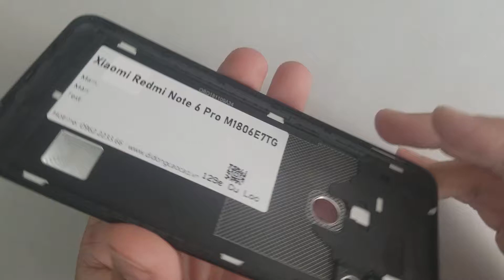Nắp Lưng Xiaomi Redmi Note 6 Pro M1806E7TG, Thay Nắp Lưng Vỏ Máy Điện Thoại Xiaomi Redmi Note 6 Pro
- 129E Cự Lộc, Thanh Xuân, HN 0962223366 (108 Nguyễn Trãi đi vào cạnh đô thị Royal City)
Nắp lưng Xiaomi Redmi Note 6 Pro hỏng cần thay mới sửa chữa? Nơi Bán Sửa Chữa thay nắp lưng điện thoại Xiaomi Redmi Note 6 Pro Uy tín? chỉ có tại các địa chỉ của DidongCaocap.Vn
Đến với chúng tôi các lỗi của Xiaomi Redmi Note 6 Pro khác đều có thể sửa được như:
 - Sửa Xiaomi Redmi Note 6 Pro Hỏng Chân Sạc
 - Sửa Xiaomi Redmi Note 6 Pro hỏng mic nghe gọi
 - Sửa Xiaomi Redmi Note 6 Pro hỏng main
 - Thay Xương vỏ máy Xiaomi Redmi Note 6 Pro
 - Thay Nắp Lưng Xiaomi Redmi Note 6 Pro
 - Thay cảm ứng Xiaomi Redmi Note 6 Pro đối với những máy hỏng cảm ứng nhưng Màn LCD vẫn còn
 - Thay Main máy Xiaomi Redmi Note 6 Pro
 - Thay Loa ngoài Xiaomi Redmi Note 6 Pro
 - Thay Loa trong Xiaomi Redmi Note 6 Pro Hỏng không sửa được
 - Thay IC Nguon Xiaomi Redmi Note 6 Pro
 - Thay Phím bấm nguồn âm lượng Xiaomi Redmi Note 6 Pro
 - Thay Pin Xiaomi Redmi Note 6 Pro, thay vỏ điện thoại Xiaomi Redmi Note 6 Pro
 - Sửa điện thoại Xiaomi Redmi Note 6 Pro chết nguồn
 - Sửa camera Xiaomi Redmi Note 6 Pro hỏng không chụp được hình ảnh
 - Sửa Điện Thoại Xiaomi Redmi Note 6 Pro mất sóng
 - Sửa Xiaomi Redmi Note 6 Pro không có wifi 3g